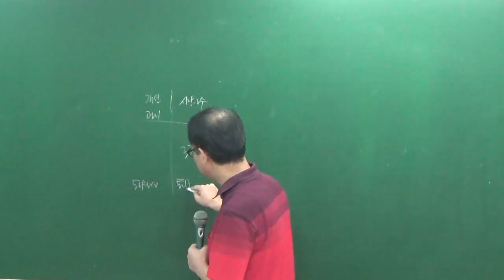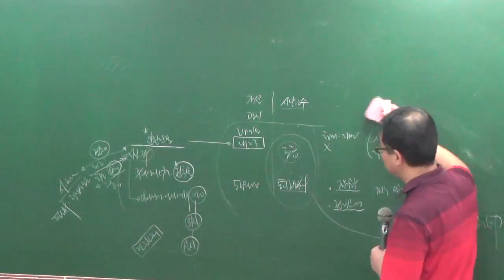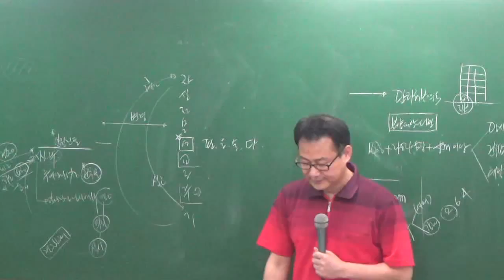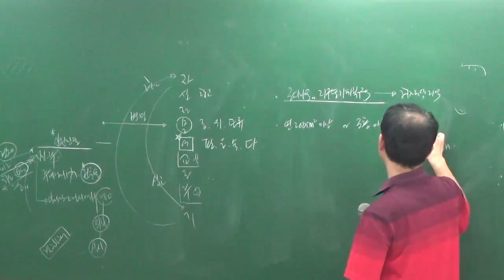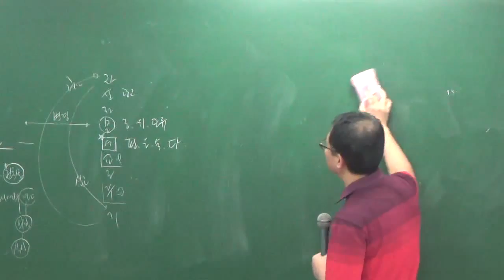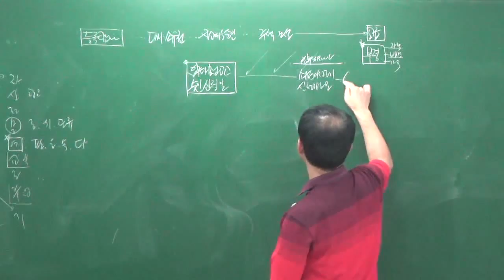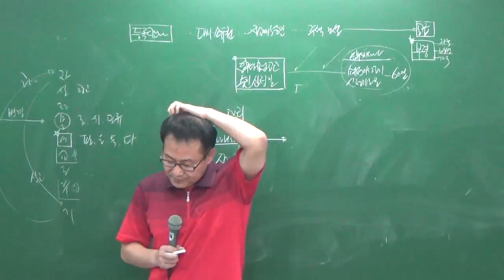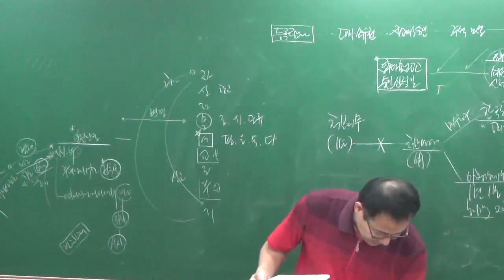공법9-2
9월모의고사